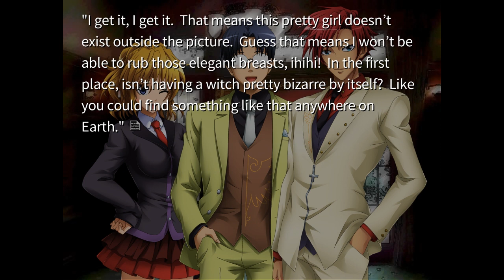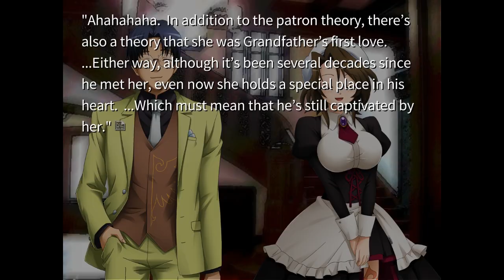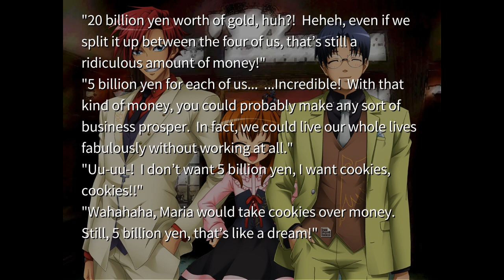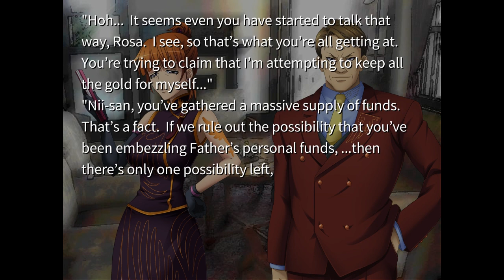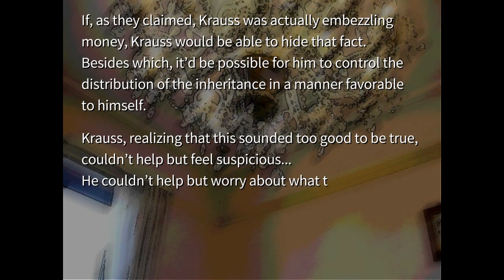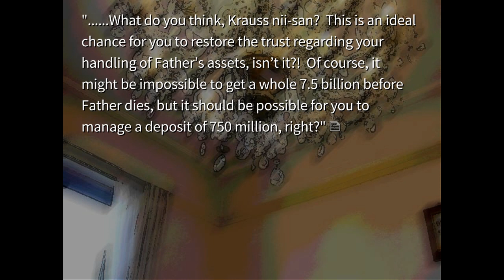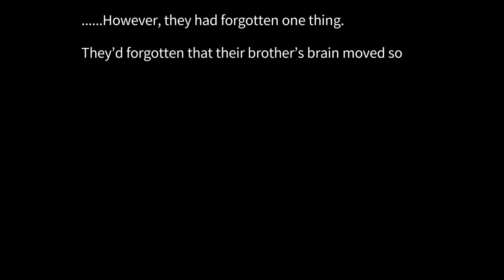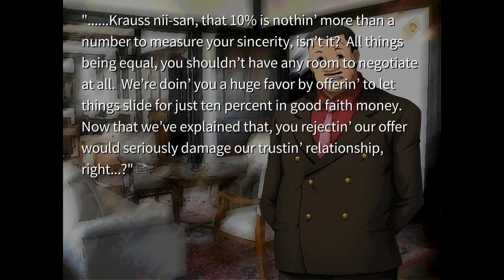Umineko When They Cry: Episode 1 11 - The family rips Krauss a new one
KIREI OUT NOW

As requested, making my way through episode one of Umineko: When They Cry!